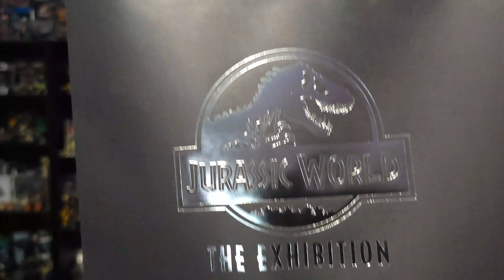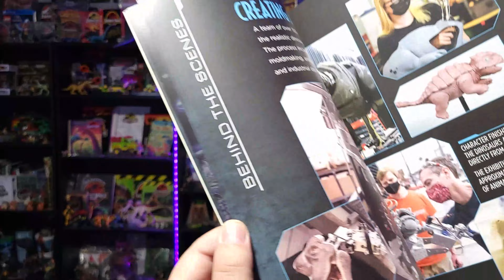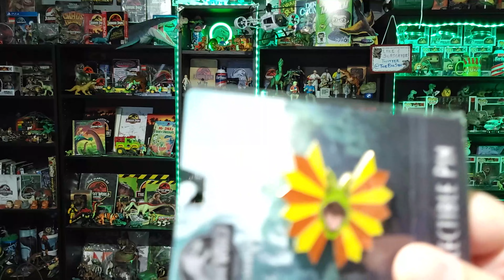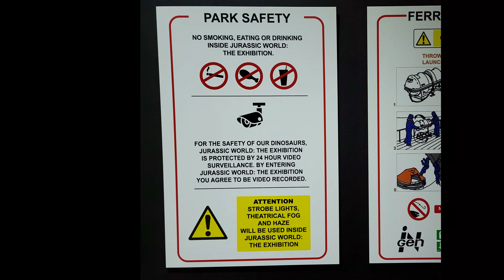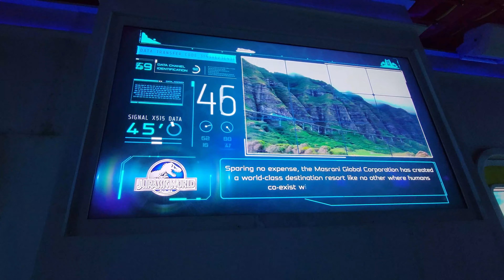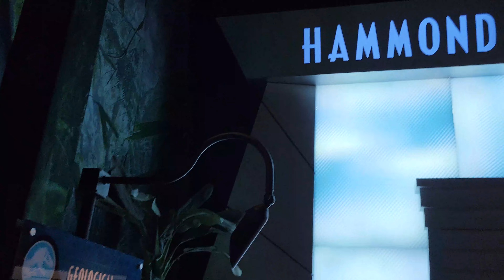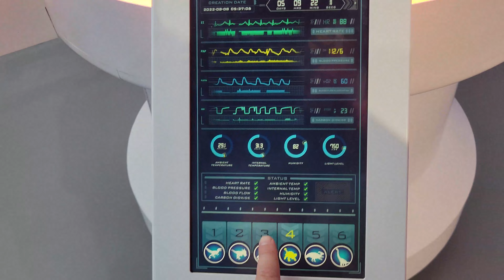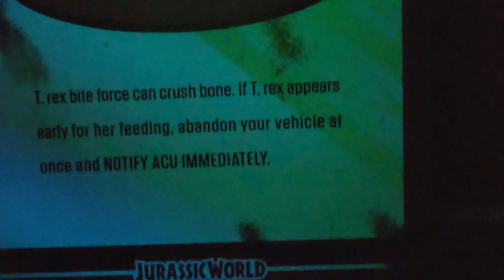Let's visit JURASSIC WORLD: THE EXHIBITION!!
I visit JURASSIC WORLD: THE EXHIBITION near San Diego. Video opens with all the merchandise I got, followed by a tour of the exhibition.

BEWARE: THERE ARE SPOILERS FOR THE EXHIBITION IN THIS VIDEO. IF YOU PLAN ON GOING TO THE EXHIBITION, I HIGHLY RECOMMEND YOU GO WITHOUT PREVIEW FOR MAXIMUM IMPACT.

"Cargo Ship"
Sam Powell
Jurassic Park: Rampage Edition (SEGA Genesis)

"Title Screen"
"Mobile Lab"
Heger Atilla
The Lost World: Jurassic Park (SEGA Genesis)

A series in which I unbox mail, store finds, and gifts for my growing collection.

Find me at:
JQuinzelle.com